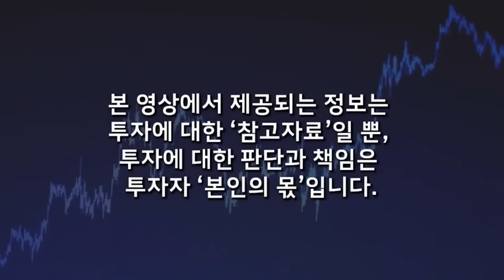경기침체 이미 시작됐습니다. 진짜 무서운 게 오고 있습니다 (빈센트 이코노미스트 / 15분 요약)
✔ 카카오 오픈채팅 (비번: vc123123)